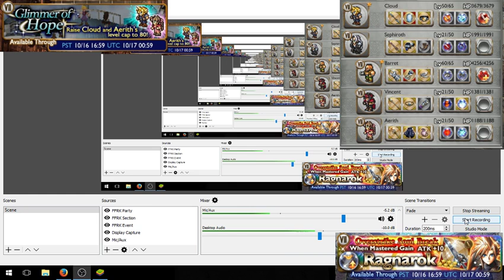FFRK: FFVII Glimmer of Hope (Normal Mode)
Playing through the normal mode of the latest FFVII event in FFRK.